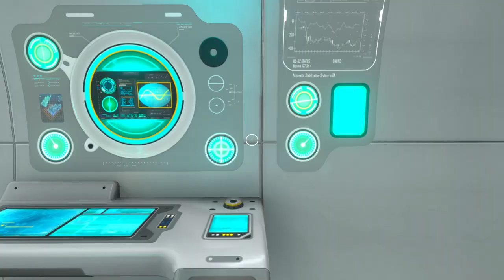Subnautica: Chase Scene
I thought we where done running, I thought we where saved, but it was all a lie.